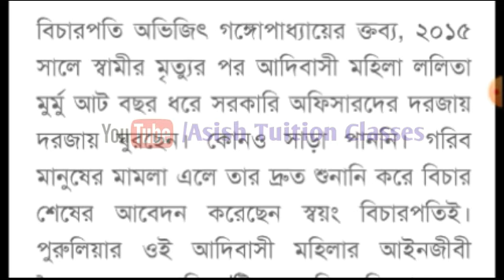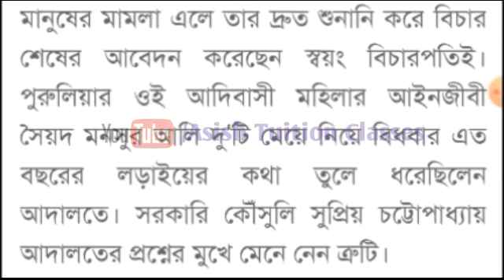Big Breaking : নজিরবিহীন রায় মাননীয় বিচারপতির : বেতন বন্ধের নির্দেশ